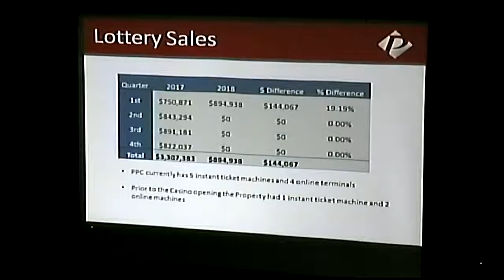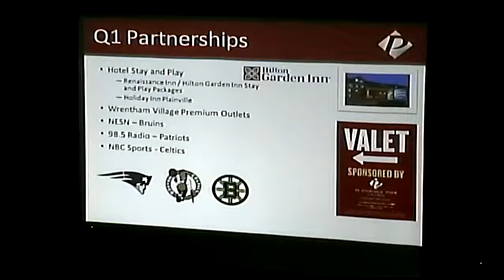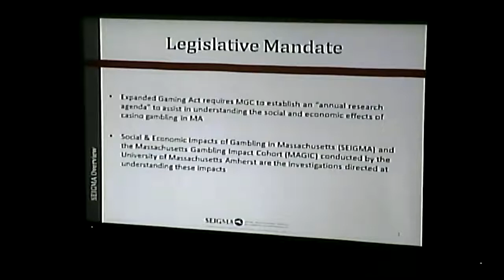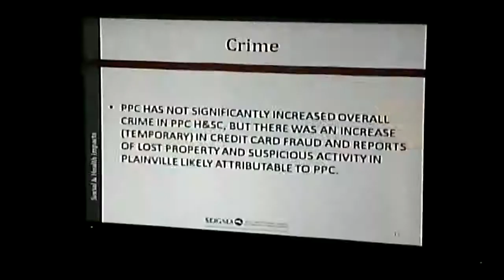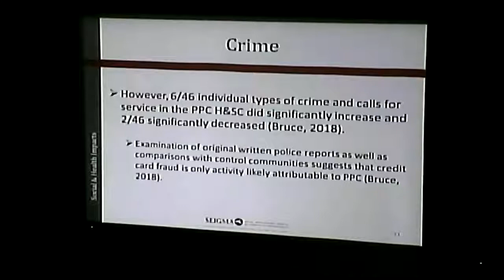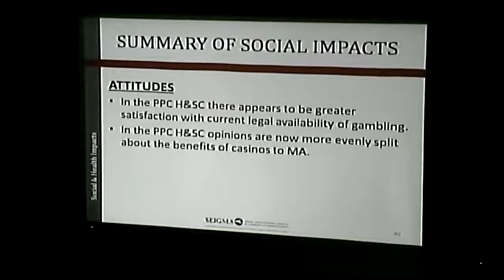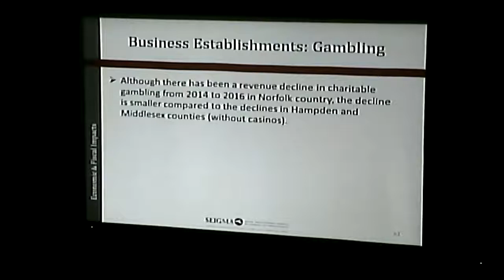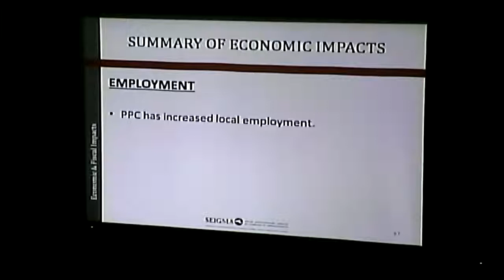MGC Open Meeting 6.26.18